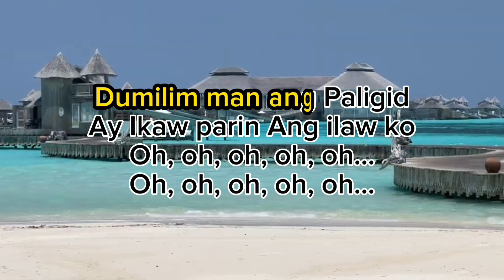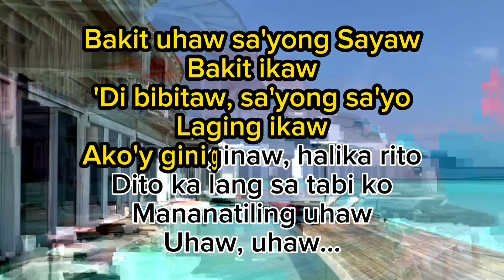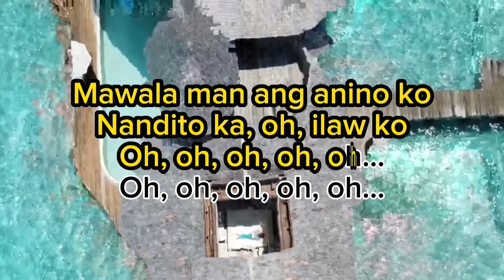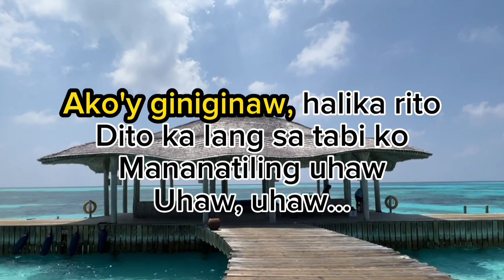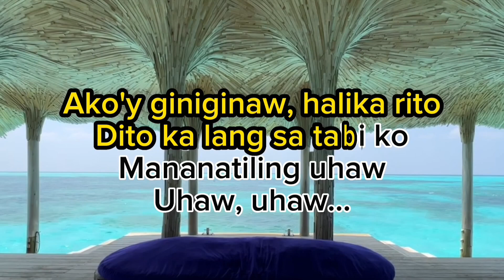UHAW by: Dilaw (Karaoke Version)